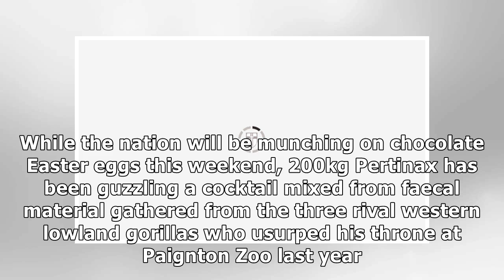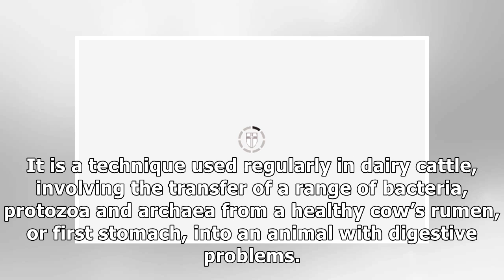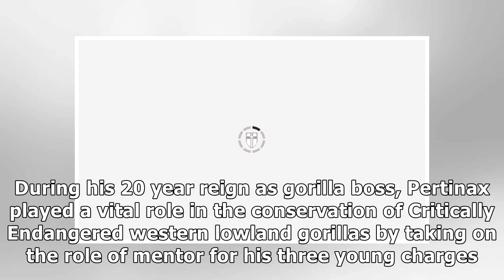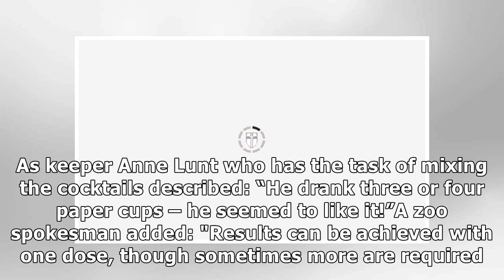Gorilla downs disgusting Easter cocktail of poo that has him dashing to the zoo loo